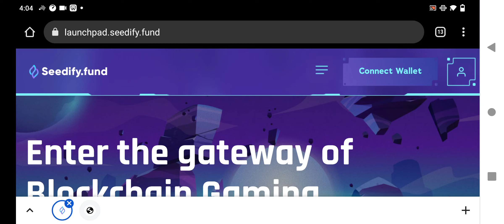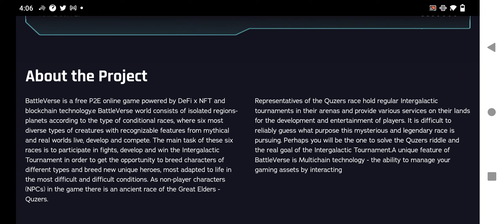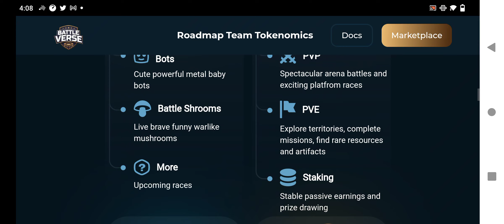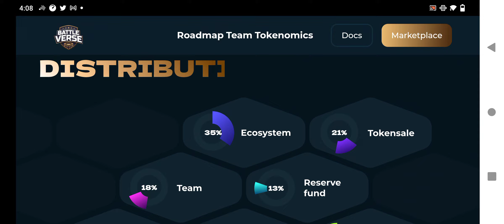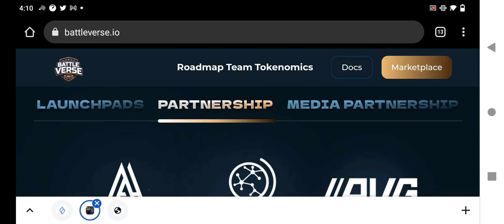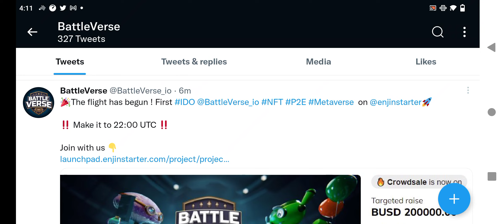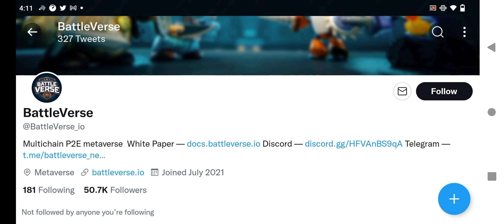Battle Verse IGO on Seedify || Play 2 Earn Game || Next 100x project || Crypto Tv India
DETAILS:

👉BattleVerse.io is a free P2E, PVP, PVE online game powered by DeFi x NFT and blockchain technology. A unique feature of BattleVerse is Multichain technology - the ability to manage your gaming assets by interacting with different blockchains.

Battleverse is a Binance Smart Chain GameFi Hackathon prize winner (Top 3).

The BattleVerse world consists of isolated regions-planets inhabited by different conditional races, where six most diverse types of creatures with recognizable features from mythical and real worlds live, develop and
compete. The main goal of all races is to participate in fights, develop and win the Intergalactic Tournament in order to get the opportunity to breed characters of different types and create new unique heroes, most adapted to life in severe conditions.

The main goal is to give the opportunity to earn through fun gameplay, even if one is not an experienced player in the world of Play-to-Earn (P2E) games.

💰In-Game Tokens
 $BVC is a Pre-minted governance token for the Battleverse world. $QZQ is the In-game utility token.

💸TOKENOMICS
Token Names: $BVC
Token type: BSC & POLYGON
Total Supply: 1,000,000,000
Initial Market Cap: $290,000
Listing date: 18th Of February

🚀Seedify Community IGO Round - Public
Vesting: 10% at TGE, then 15% monthly.
Token price: $0.05
IGO Date (Public): 17th of February

Strategic round
5% at TGE, 3% the next month, 2% the other month, then 5% linear vesting for 18 months.